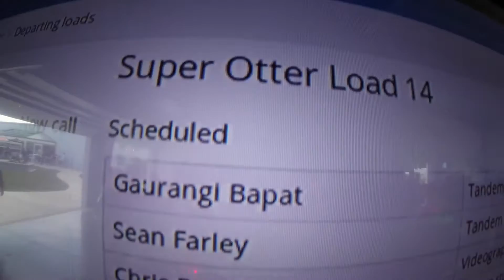1431 Gaurangi Bapat Skydive at Chicagoland Skydiving Center 20150725 Sean F Chris R